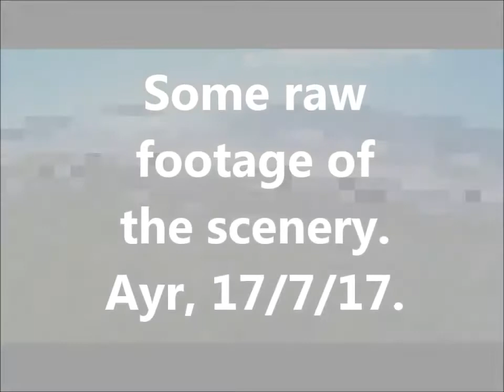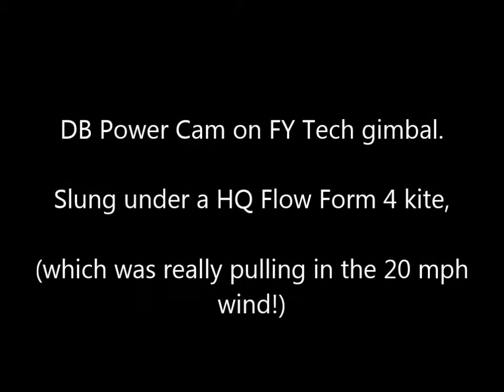Kite Aerial Photography/Videography. Extra footage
A single, short raw shot turning the gimbal mount by remote control.
Lovely, bright but very breezy day.
What made the world of difference was the fact that I bought a cheap "garden cart". Being able to pull all the gear in one go as opposed to running back and forth to the car, luxury!